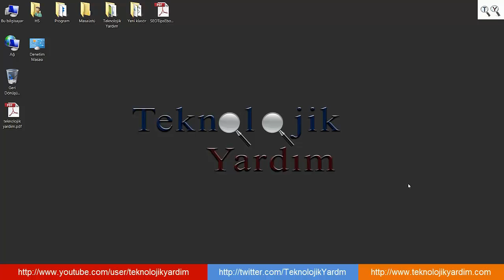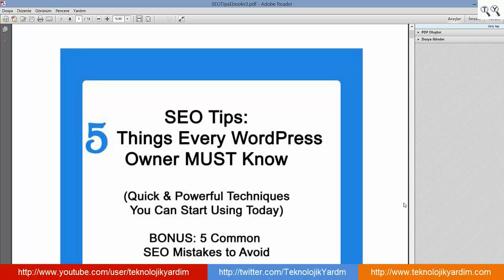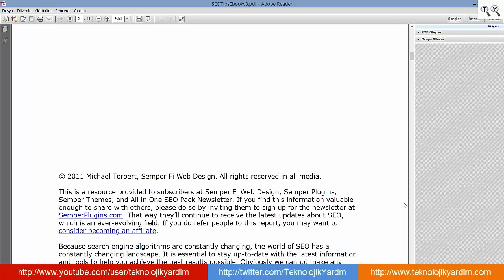PDF Otomatik Kaydırma, PDF Dosyalarını Kaydırarak Okuma